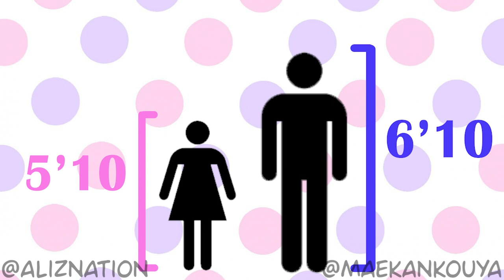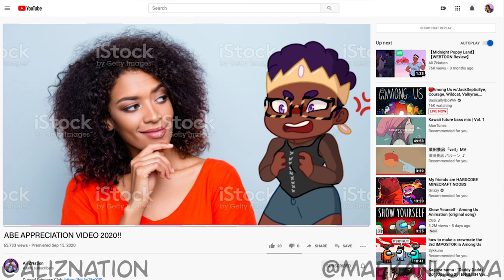【Thirsting With Ali】 【Ep 3 Abe (Let's Play) 】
I LOOOOVE HIM

Thank you to @Maekan Kouya  for editing this amazing video